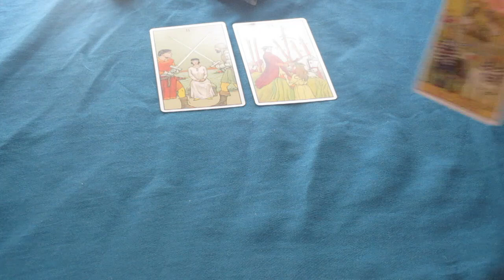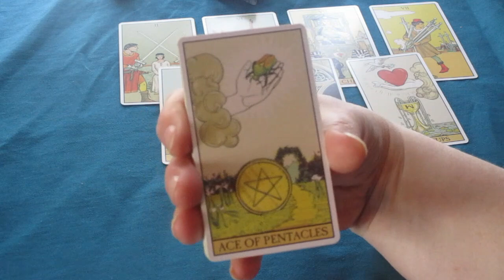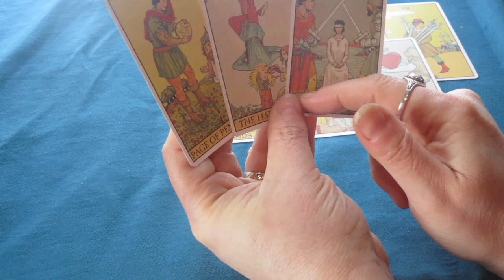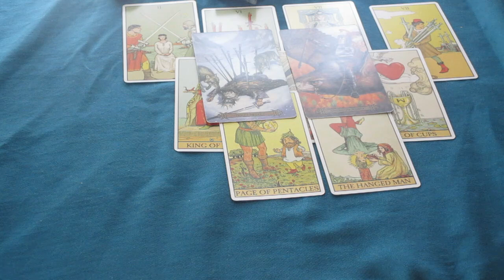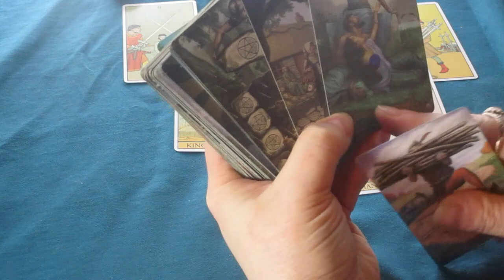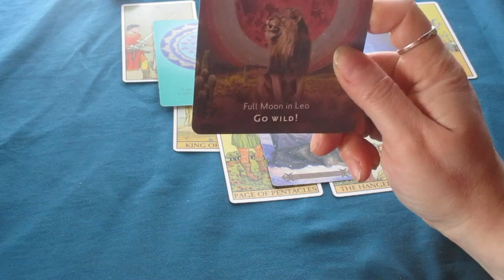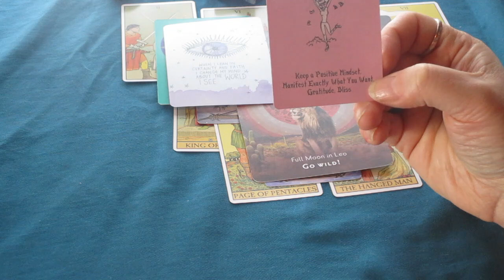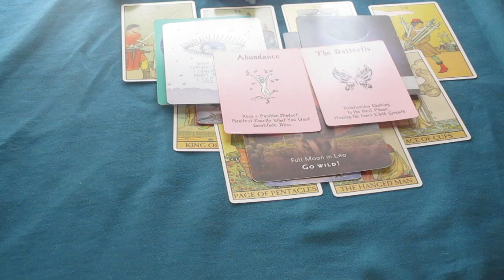♌LEO The Next 48 Hours (Career Finance & Love) Tarot Reading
Much love!
~Renee G